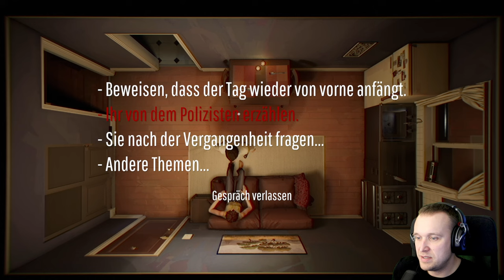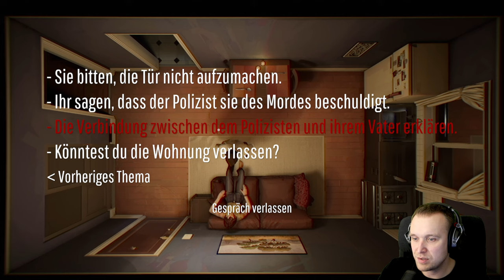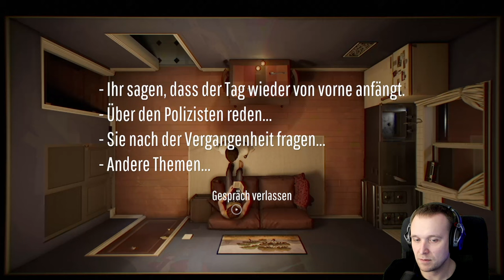12 Minutes 🕛#7 - Sorry for Real Life (Rage)